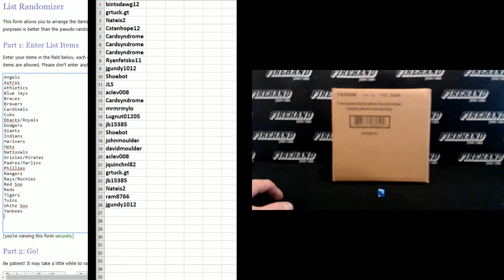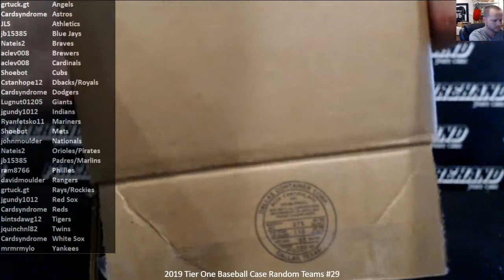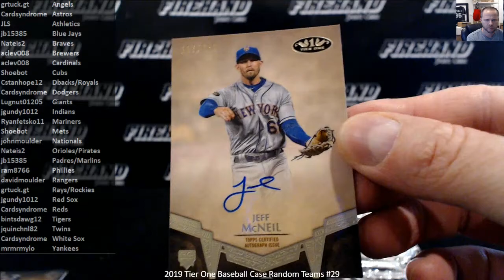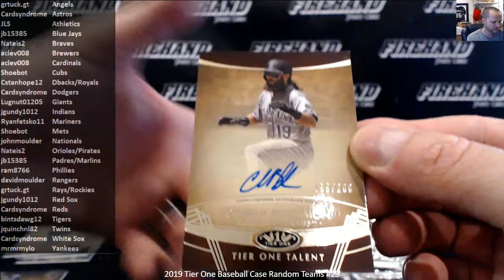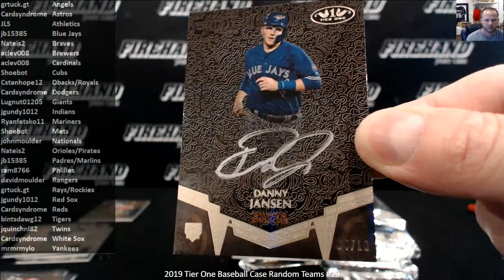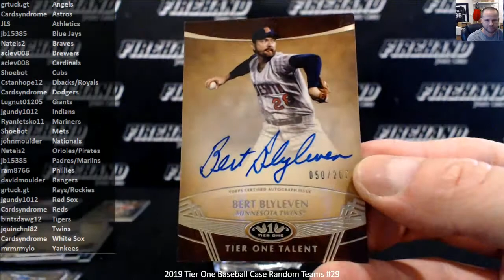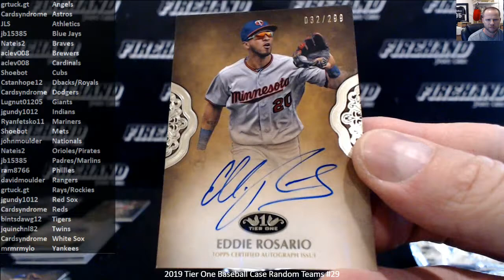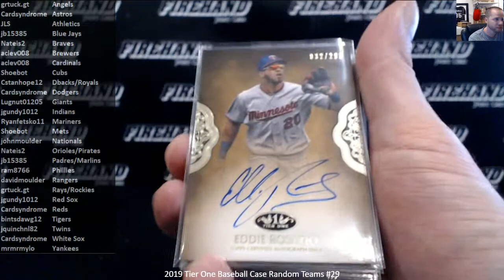2019 Tier One Baseball Case Random Teams #29 ~ 6/15/19